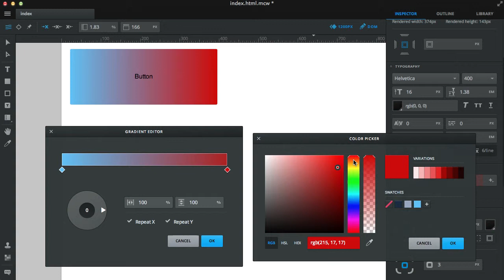Macaw 1.0.1 - Gradient Editor Preview Update Bug